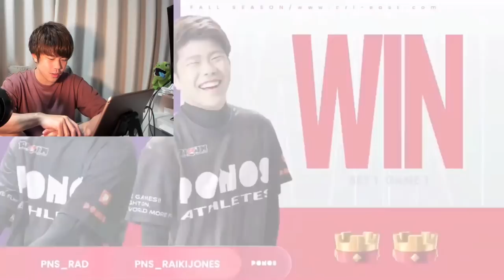【クラロワ】PONOSvsFAVの激戦を解説します！！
今日の一言
kk頭いきがち

「2018年クラロワリーグ アジア1stシーズン」優勝
最多トロ8370

〒150-0022東京都渋谷区恵比寿南1丁目7-8